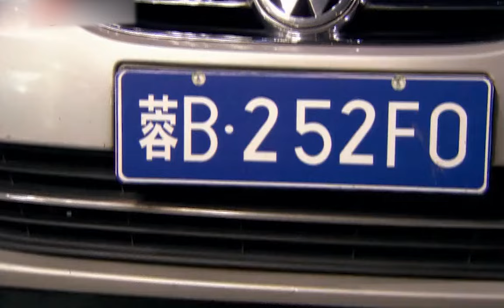Đường Tình Nghiệt Ngã - Tập 10 | Phim Bộ Ngôn Tình Trung Quốc thuyết minh Hay 2024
►Tên phim: Đường Tình Nghiệt Ngã